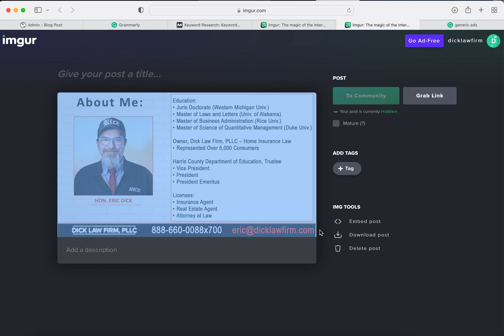Screen Recording 2022 09 29 at 3 37 21 PM